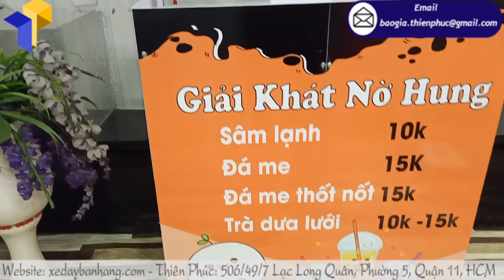Đam mê kinh doanh thức uống nhưng không có quá nhiều vốn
- Dành cho người ít vốn
Những tủ sắt bán coffee mini có giá chỉ từ 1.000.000 đồng cùng với giá thành nguyên liệu rẻ, cộng với chi phí cho dụng cụ pha chế khá rẻ nên chỉ cần có hơn chục triệu đồng bạn có thể tiến hành kinh doanh và thu hồi vốn khá nhanh với mức lãi do hoạt động klinh doanh xe cà phê đem lại. Tuy nhiên bạn phải chịu khó đứng bán hàng ngoài trời và di chuyển liên tục đến những nơi có nhiều khách hàng tiềm năng, công việc này cần yếu tố sức khỏe tốt và tay nghề cao thì mới có khả năng thành công lớn.

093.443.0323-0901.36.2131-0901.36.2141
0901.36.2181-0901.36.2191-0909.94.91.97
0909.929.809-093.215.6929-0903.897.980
Thời gian làm việc:
8h–17h30 (Thứ 2–Thứ 7)